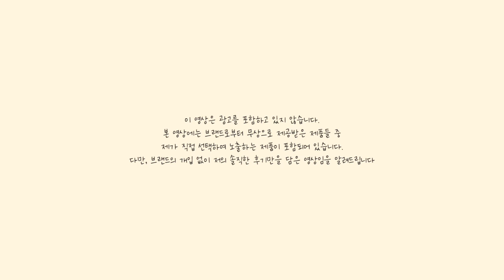cc) 속눈썹 쉽고 잘 붙이는방법👀✨아이돌눈메이크업ㅣ아랑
본 영상에는 브랜드로부터 무상으로 제공받은 제품들 중
제가 직접 선택하여 노출하는 제품이 포함되어 있습니다.
다만, 브랜드의 개입 없이 저의 솔직한 후기만을 담은 영상임을 알려드립니다

(제공) 디어달리아ㅣ드림래쉬컬러
Dear DahliaㅣDream Lash Curler
(16.000)

(제공) 시코르ㅣ시코르 속눈썹 빗
ChicorㅣEyelash Comb
(5.500)

(구매) 에뛰드ㅣ래쉬 펌 컬 픽스 마스카라 롱앤컬
EtudeㅣLash Perm Curl Fix Mascara
(12.000)

(구매) 에뛰드ㅣ오 마이 래쉬 마스카라
EtudeㅣOh My Eye Lash Mascara Top coat
(4.000)

(구매) 속눈썹ㅣ엘라시아속눈썹
-샵/메이크업아티스트에게 대량으로 판매가 되고 있는 브랜드에요. 개인이 구매할 수는 있지만 대량(박스)로 구매가 가능합니다.